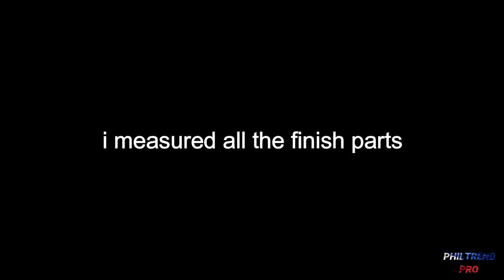NEW HOMEMADE VALVE: My New Design of Valve System for my PVC Airgun Super Easy!!!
Hello Guys this is my new tutorial on how to make easy homemade valve for my homemade PVC airgun ..hope you like it!! it's very easy and cool project to try!!thanks